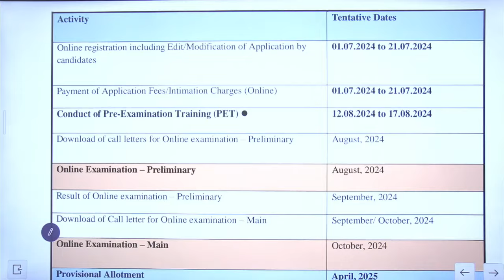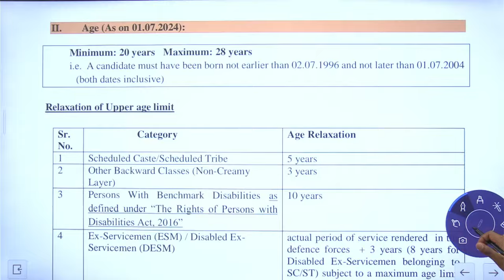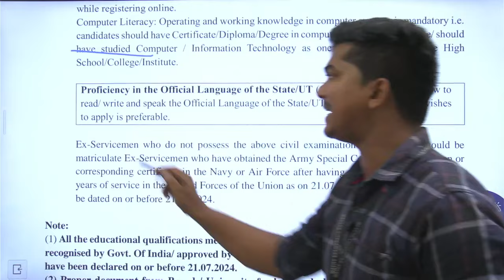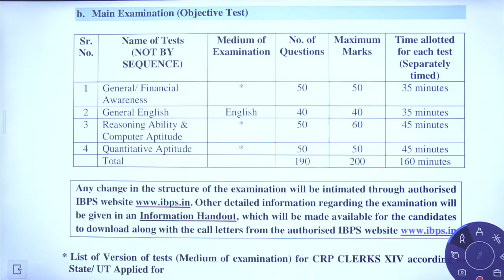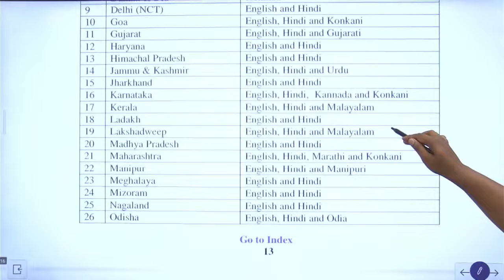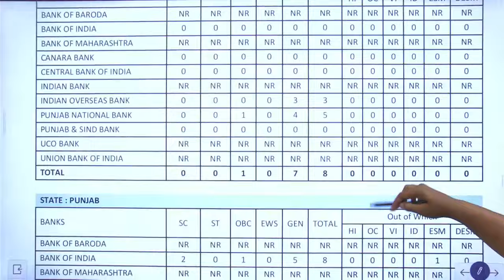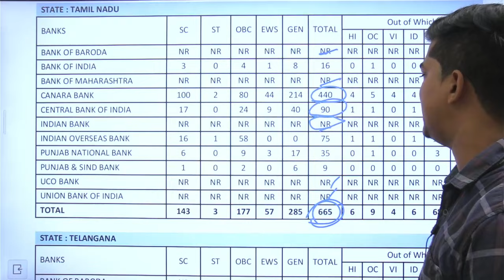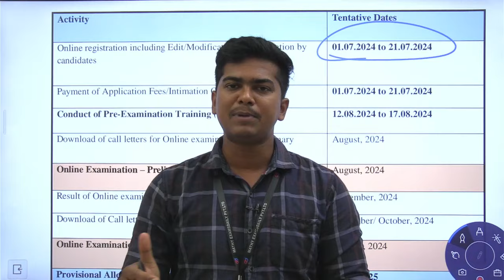IBPS CLERK NOTIFICATION 2024 OUT | IBPS CRP CLERK 2024 DETAILED NOTIFICATION